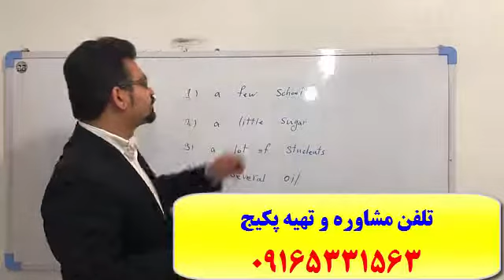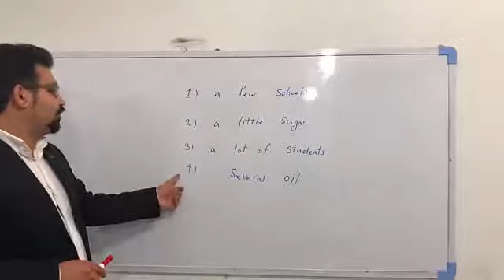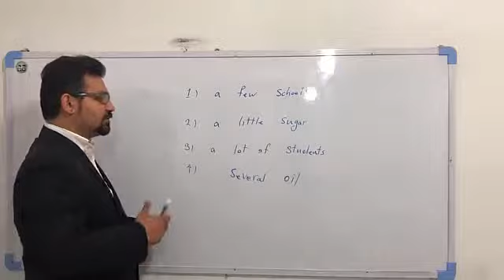آمادگی تضمینی آزمون انگلیسی دکترا EPT ، MSRT، و MHLE-آموزش آزمون انگلیسی دکترا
آموزش 100% تضمینی مکالمه..گرامر و لغات برای آزمون انگلیسی دکترا با پکیج خودآموز استاد علی کیانپور. تلفن مشاوره و تهیه پکیج : 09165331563 کانال تلگرام : alikianpour1987 اینستاگرام : alikianpour1987